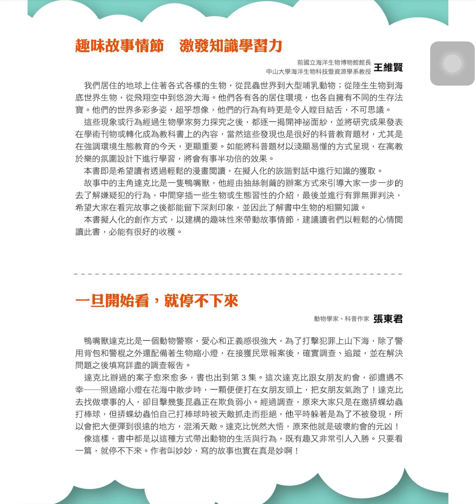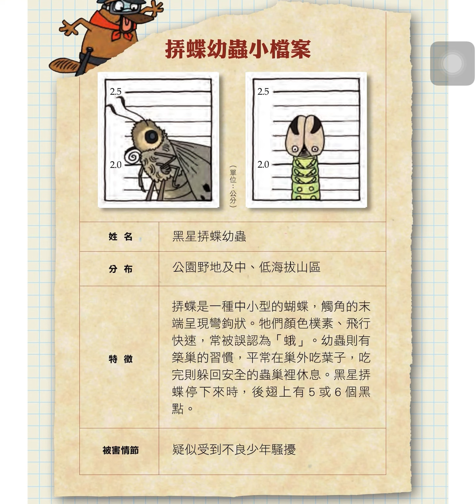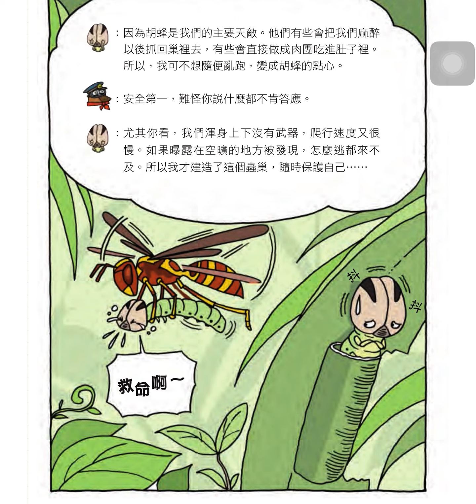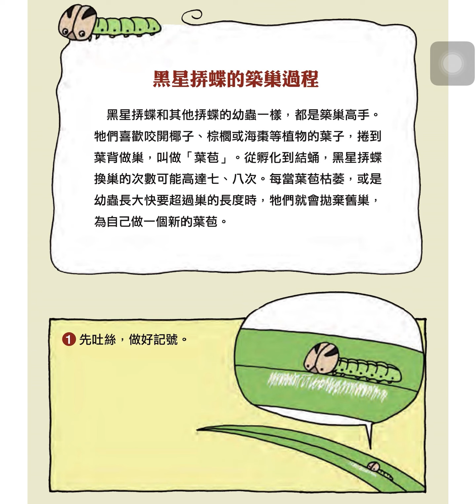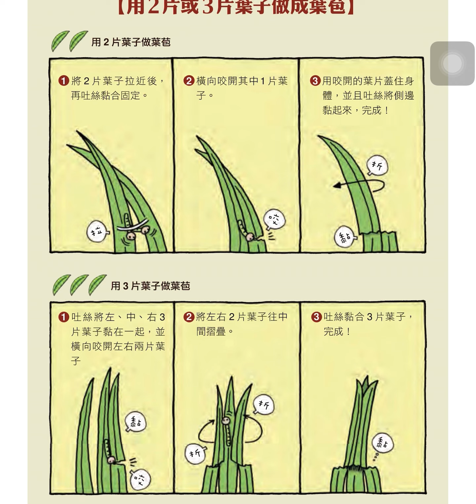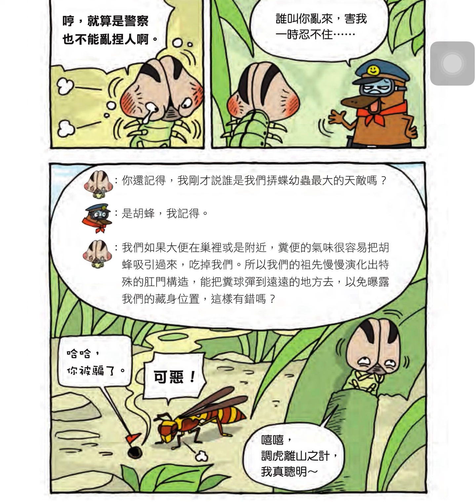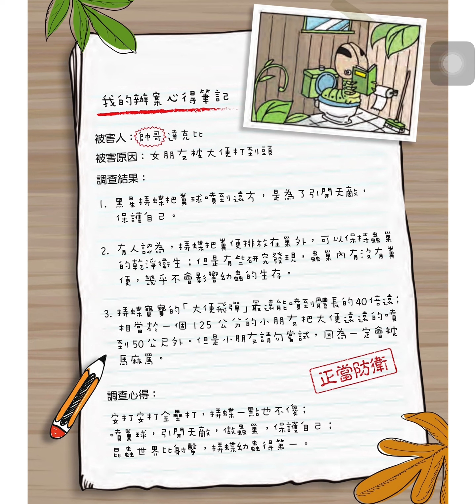《達克比辦案 3：放屁者聯盟 動物界的射擊高手》之一-認識挵蝶幼蟲 布可星球中年級 中市圖書基礎認證 中/高年段 「米米與米媽的布可探險」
達克比辦案3：放屁者聯盟
出版社： 親子天下
出版日期： 2015/02/02
作　　者： 胡妙芬
繪　　者： 彭永成
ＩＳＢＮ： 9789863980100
適讀對象： 國小中低年級

看漫畫學知識，最好看的漫畫、最好讀的知識，本土超幽默動物漫畫。

動物警察達克比又出來辦案了，繼第一集找出動物界的仿冒大王，以及第二集發現動物的另類育兒行為後，達克比這次遇上了動物界的射擊高手！
這次的動物案件都跟射擊有關 ！用身體構造做為武器的動物， 將體內的「祕密子彈」遠遠射擊出去，嚇倒敵人或掩護自己。真是酷斃了！
這些「祕密子彈」到底是什麼？竟然能從嘴巴、眼睛、屁股， 或頭部兩旁的觸鬚射擊出去？太妙了，快跟著達克比去看看吧！

*嗯嗯棒球隊
達克比和他喜歡的女生正在約會呢，這時卻有人遠遠的丟來一顆……糞球！
到底是誰這麼沒功德心？把糞球丟這麼遠，又是為了什麼呢？
有人丟糞球，有人吃糞囊，這一定有原因的，快跟達克比去辦案！